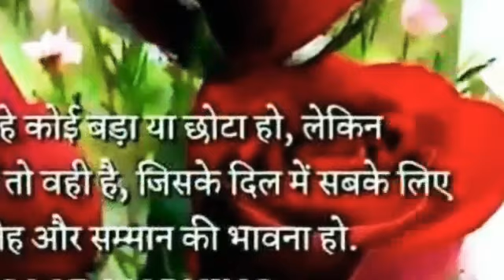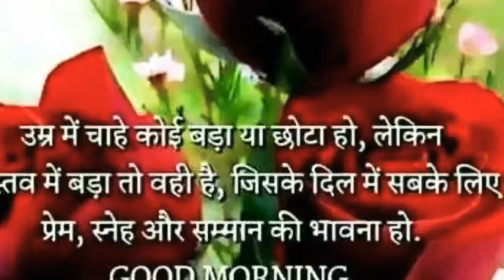NAZER KE SAMNE COVER BY VISHNU YADAV